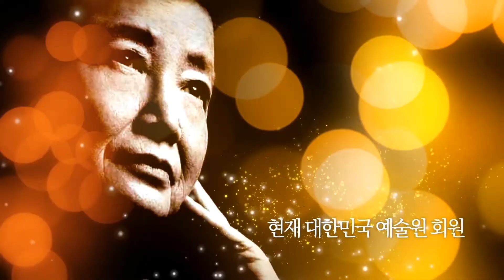[아창제]2013ARKO한국창작음악제_양악_이영자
제5회ARKO한국창작음악제_위촉 작곡가 이영자 및 작품 소개